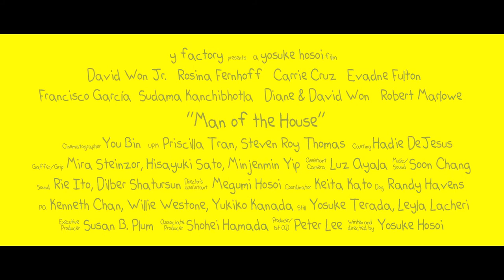五歳の大黒柱ー予告編/ 2012 カンヌ国際映画祭 Short Film Corner上映作品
脚本/監督: 細井洋介

Cast
David Won Jr., Rosina Fernhoff, Caridel Cruz, Evadne Fulton, Sudama Kanchibhotla, Robert Marlowe, Francisco García